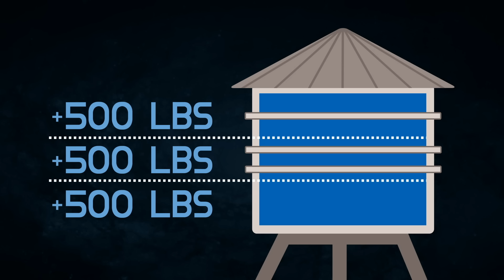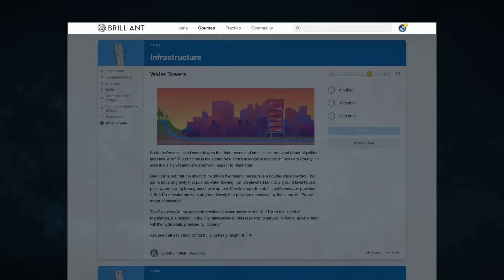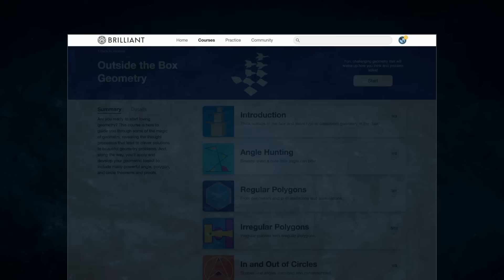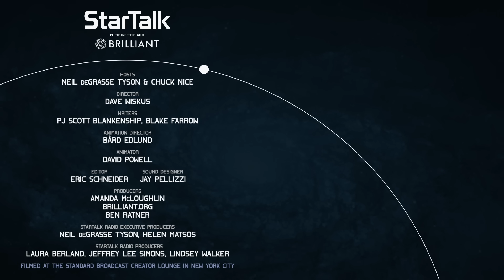Don't Get Neil Tyson Started on Water Towers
Neil deGrasse Tyson reveals his love of the engineering marvels that are NYC water towers.

Hosts
Neil deGrasse Tyson, Chuck Nice

Director
Dave Wiskus

Writers
PJ Scott-Blankenship, Blake Farrow

Animation Director
Bård Edlund

Animators
David Powell

Editor: Eric Schneider
Sound Designer: Jay Pellizzi

Producers
Amanda McLoughlin, Ben Ratner

Brilliant.org Producers
Blake Farrow, Danielle Scarano, Josh Silverman

StarTalk Radio
Executive Producers
Neil deGrasse Tyson, Helen Matsos

Producers
Laura Berland, Jeffrey Lee Simons, Lindsey Walker

If you love StarTalk Radio, don't miss out on any StarTalk news.

0:00 - Introduction
1:03 - What Do Water Towers Do?
2:16 - The Rings Of A Water Tower
4:06 - Why Smaller Buildings Don't Need Water Towers
5:36 - Sponsored By Brilliant
6:46 - Closing Notes